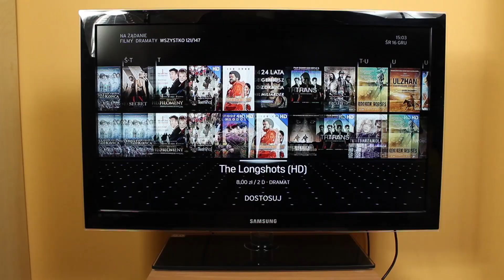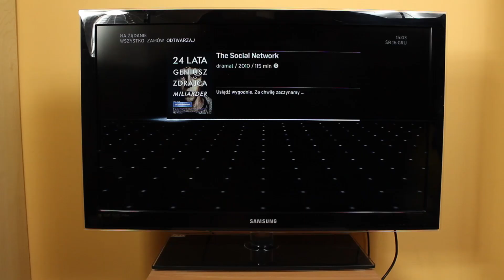ZuckerJobs - Kinowy Ekspres 18.12.2015 i 25.12.2015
Film zawiera lokowanie produktu i usługi.
Dziś o "Social Network" w kontekście innego filmu Sorkina "Steve Jobs" oraz lista premier: Star Wars, Poznajcie Harolda, Fala, Stare grzechy, Bella i Sebastian 2, Córki dancingu.